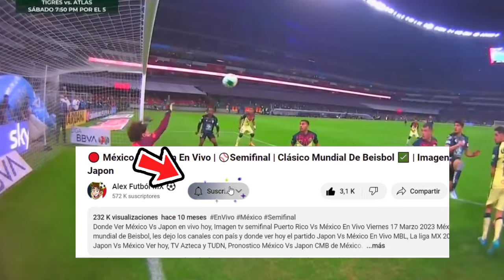🔴 EN VIVO: America Vs Puebla |✅ TV AZTECA DEPORTES | Jornada 17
Ver,ver Puebla Vs America en vivo hoy, el sabado 13 de abril, Donde ver Puebla Vs America jornada 15 2024, en que canal ver,  cuando juega Puebla Vs America, en vivo cuando juegan las chivas, Puebla Vs America, previas al partido, Puebla Vs America, en vivo, fox sports Puebla Vs America, gol de America.

puebla vs america, en vivo Donde ver puebla vs america En Vivo sabado 13 de abril. puebla vs america, les dejo cuando juega puebla vs america, En Vivo, Concachampions 2023, puebla vs america, Pronostico puebla vs america, cuando juega chivas va por la señal de fox sports o fox sports 2.

cuando juegan las america
cuando juega puebla vs america

puebla vs. america Octavos de final
puebla vs. america cuando juega
puebla vs. america en vivo
puebla vs. america en vivo fox sports
puebla vs. america por tudn
puebla vs. america futbol picante
donde ver puebla vs america hoy
ver el partido puebla vs america